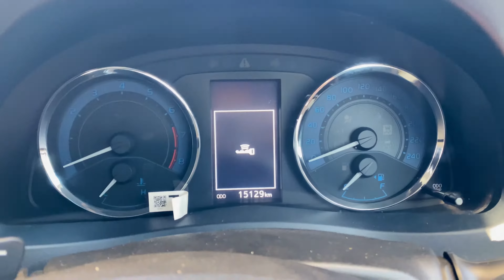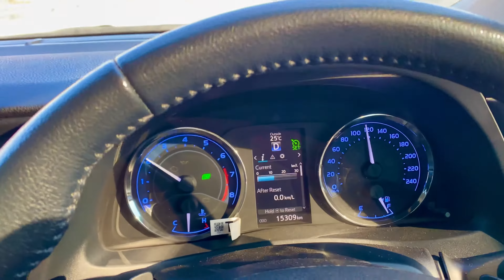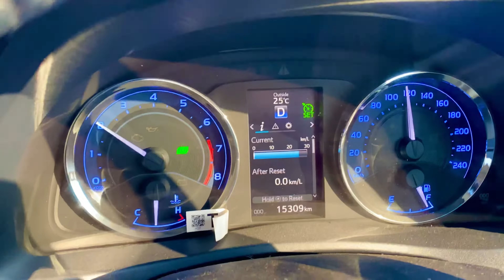Two Accidents On The Way 😳